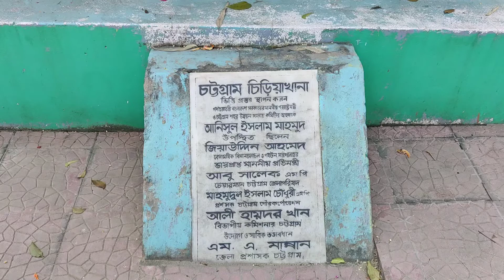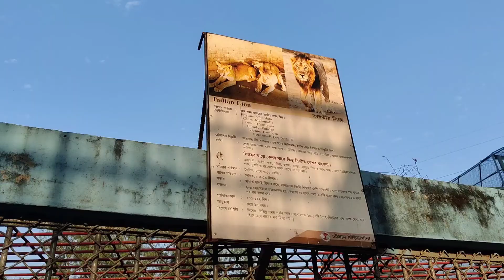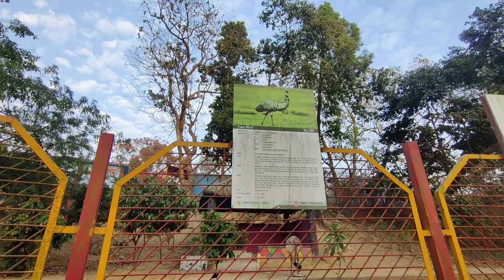Chittagong Zoo | BD Tourist